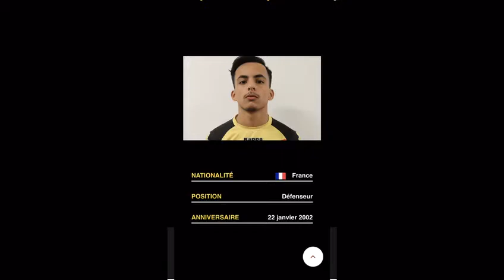Skills Defensive Saad Bahir